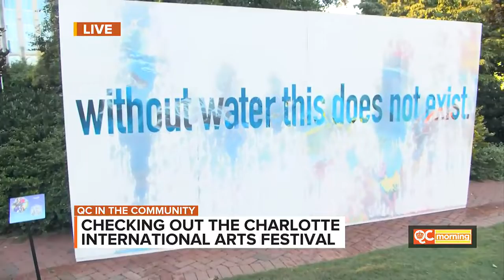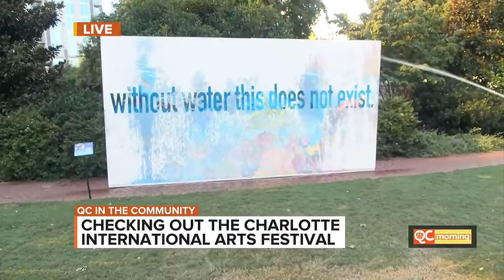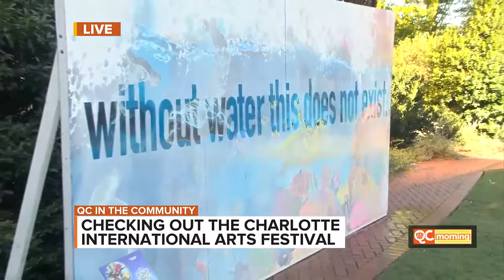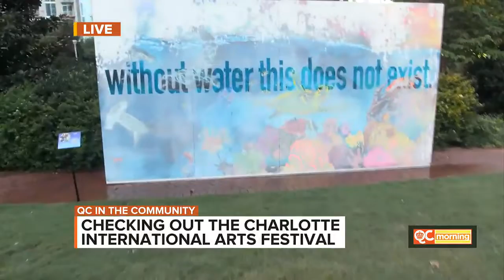Art on display in Romare Bearden Park for the Charlotte International Arts Festival QC Life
Friday, September 23rd's QC Life Morning Show interview of Bree Stallings, Art Director for the Blumenthal Performance Arts, about the local art installations in the Charlotte International Arts Festival in Uptown Charlotte through October!

Upcycle Arts, TuxedoKat, Doyle Bussey